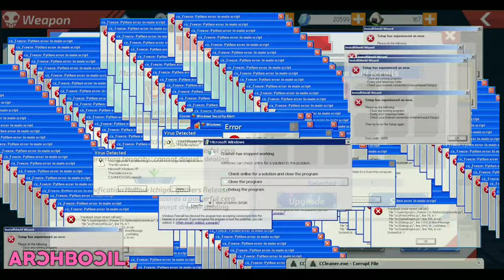Unlock White Vasto Lorde Full Upgrade! But Only for Major Assist? - BLEACH MOBILE 3D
Hello guys!

• Level : 120
• Quality : Red +2
• Advance Rank : 15
• Talent : 95
• Realm : 15